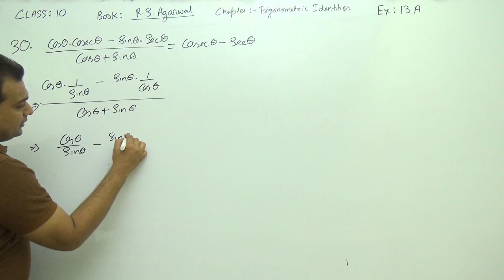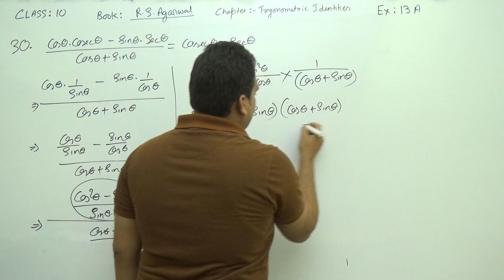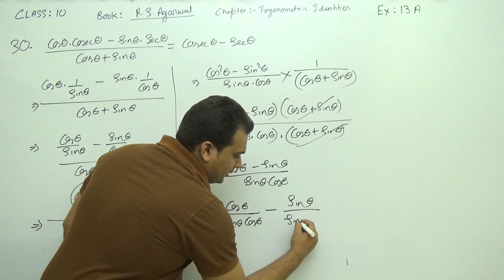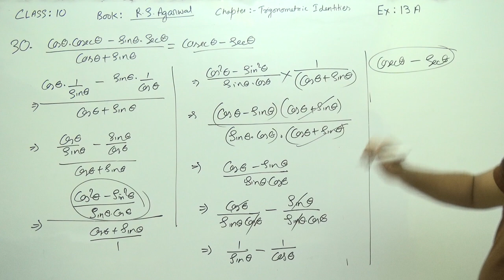Class 10 Maths (Ex 13A Q30) Trigonometric Identities (RS Aggarwal)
RS Agarwal Exercise Solutions